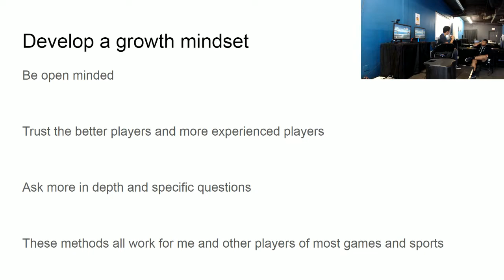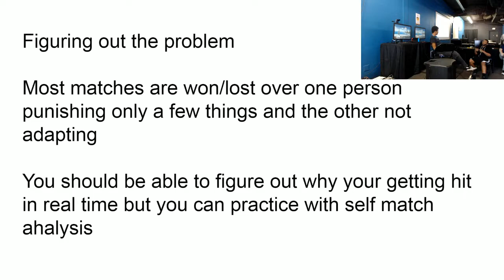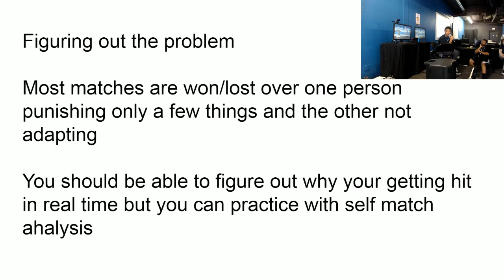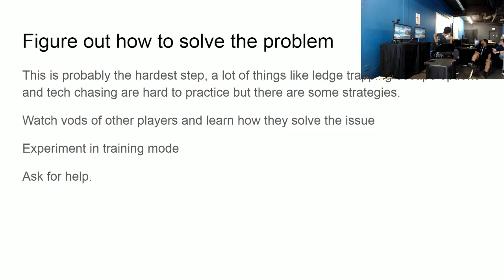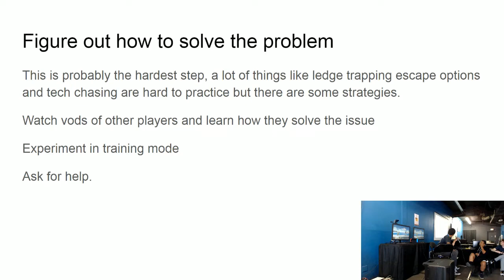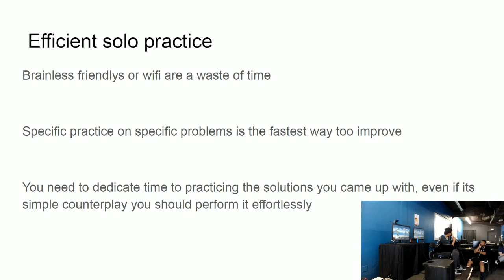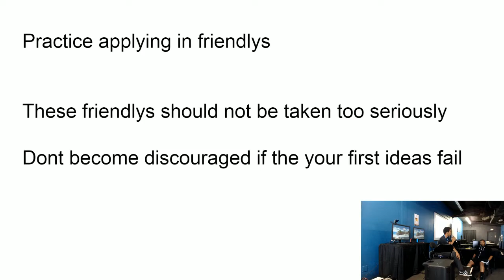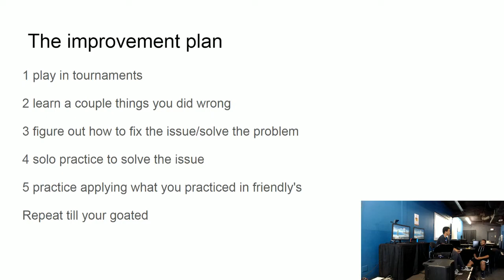Arizona Smash University - Class of November 2019 - Lecture #1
Potter's first lecture from Arizona  State University, focusing on efficient and effective improvement!